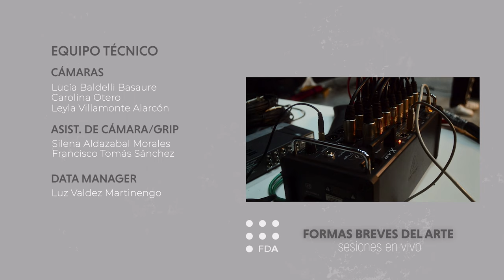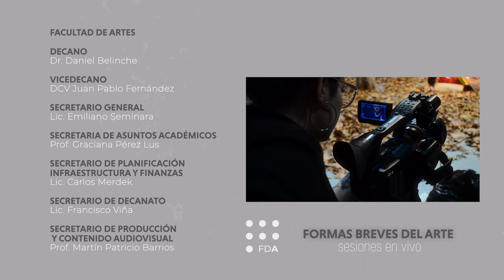Formas Breves del Arte. Sesiones en vivo - Milena Salamanca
Proyecto impulsado por la Secretaría de producción y contenidos audiovisuales y por los departamentos de Sonido, Artes Audiovisuales y Música de la Facultad de Artes.
Tiene como objetivo generar contenidos audiovisuales sobre las producciones musicales de  docentes, graduadxs, estudiantes y nodocentes de nuestra facultad y, al mismo tiempo, se establece como un espacio curricular de prácticas profesionales para la Tecnicatura en Sonido y para las orientaciones de Realización y Fotografía de la Licenciatura en Artes Audiovisuales.
El equipo de producción de los contenidos está integrado por estudiantes avanzadxs de las carreras de Artes Audiovisuales y de la Tecnicatura en  Sonido que cursan el seminario Prácticas de producción audiovisual y las Prácticas profesionales supervisadas respectivamente.

0:00 - Intro
01:00 - Una nueva esperanza
04:01 - Entrevista
05:13 - Crepúsculo otoñal
08:43 - Créditos

Milena Salamanca - Voz
Constanza Salamanca - Violín/Coros
Grisel Delavault - Bajo
Bruno Fitte - Flauta Traversa/Guitarra
Pablo Vignatti - Batería/Percusión
Federico Macchi - Piano

Dirección: Zoe Maia Dutra Villalba
A.D.: Gabriela Reinoso Cansaya
Producción: Paula Agostina Lynn - Sofía Raiher
D.F.: Milagros Fernpández Acevedo
Gaffer: Isaías Aaron Corengia
Eléctricxs: Agustina Melillán - Giselle Carolina Kiferling - Agustín Laguto
Cámaras: Lucía Baldelli Basaure - Carolina Otero - Leyla Villamonte Alarcón
Asist. de cámara/Grip: Silena Aldazábal Morales - Francisco Tomás Sánchez
Data Manager: Luz Valdez Martinengo
Montaje: Abril Di Fonzo Buffoni
Asist. de Montaje: María Fernanda Elles Rincón
Corrección de color: Pierina Fernández Velásquez - Ramiro Chalde(Coordinación)
Dirección de arte: María Emilia Castillo - Esmeralda Samira Enríquez
Backstage: Valentina Iriarte Grosso
Foto Fija: Fabricio Andreucci - Jesuán Rodolfo Alarcón
Sonido: Franco Agustín Chaile - Jesica Soledad Ouzande - Gaspar Ruiz